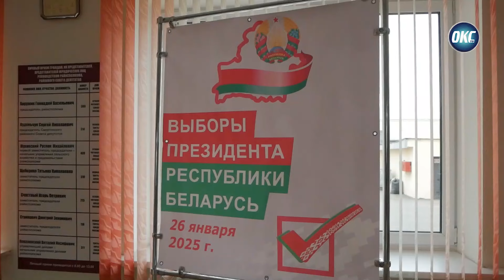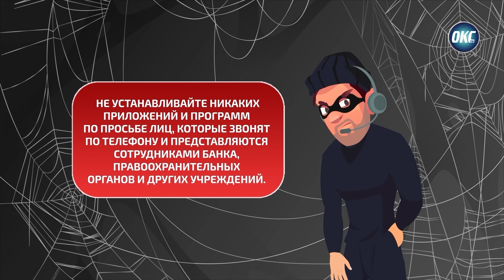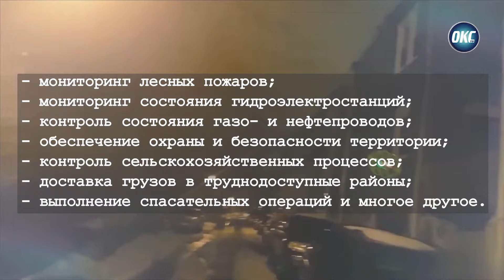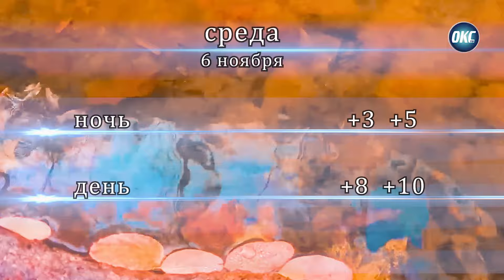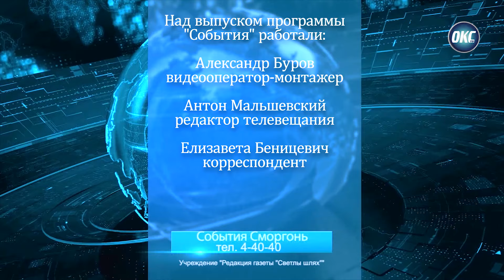События 5 ноября 2024 года / Дажынкі-2024 / Библиобус / Безопасность на дорогах / Новости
00:00 Вступление
00:19 Новые лица в предвыборной гонке: сбор подписей для выдвижения кандидатами в Президенты
02:28 Сморгонцы на областном празднике Дожинки-2024
10:03 Программа «Один район – один проект»
12:30 Библиотека на колесах и школьный автобус для Кревской школы
15:25 Как ГАИ следит за таксистами в Сморгони?
18:24 Погода